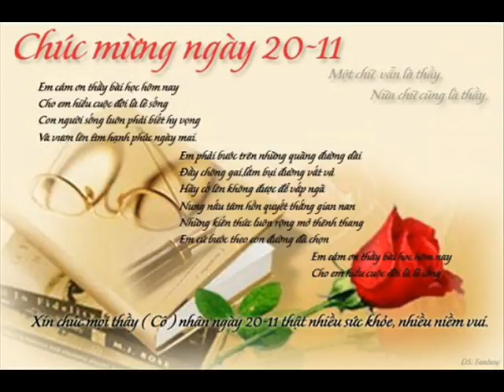Happy new you 37